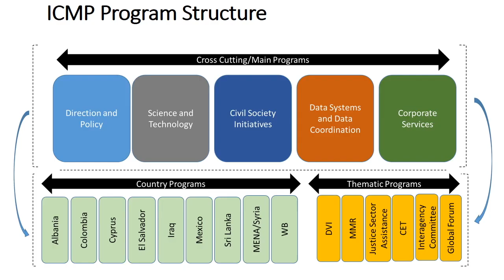What is ICMP's institutional structure, including its programs and departments?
Director of Corporate Services Simon Short speaks about ICMP’s programs and structure, explaining how it is developing as an efficient and effective intergovernmental organization.